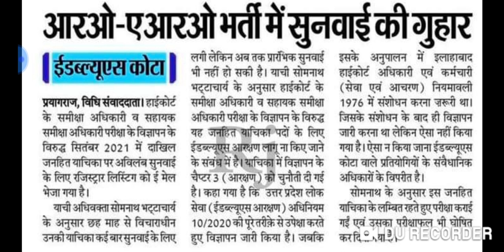ahc ro aro result, latest update about ews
ahc ro aro result
latest update about ews